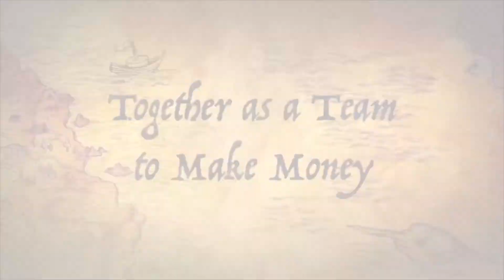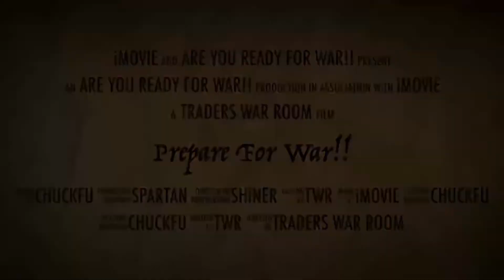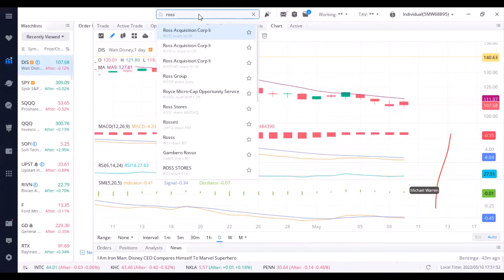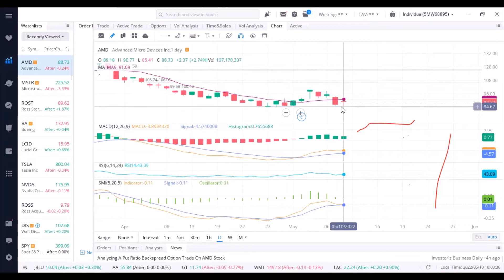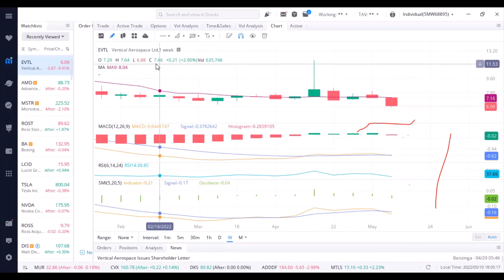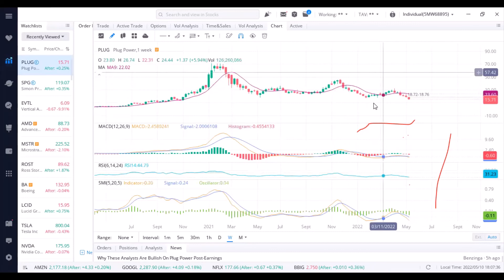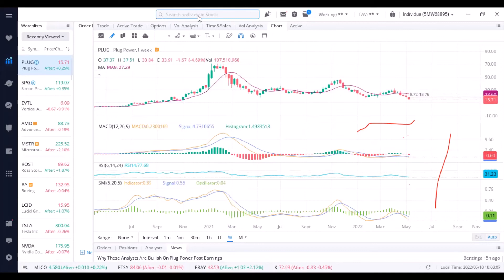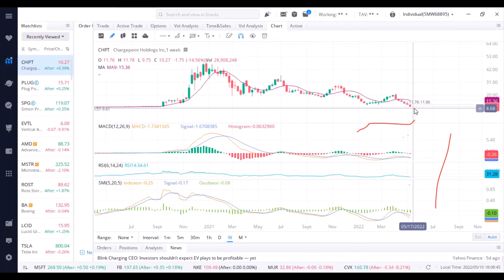TWR After Market Review - Stock Market Crash? - Buy These Stocks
🚨TWR Video of the Day🚨

Team,

Every battle needs a plan.  Video covers charts on stocks you should be interested in to get that plan in motion.

Hit us up on social media, check the website out, and try out our Discord‼️

As always…

Please check then out 👇🏼 & use the menu button

🔥TWR Website🔥

👾TWR DISCORD👾

PHILOSOPHY

Traders War Room looks at the stock market 📉 📈 as a war zone.  Individual stocks and sectors are our battle zone.  We attack, conqueror, and destroy the market on all fronts…as a team and a community.

TWR SWAG

RESOURCES

⚠️TERMS & CONDITIONS⚠️